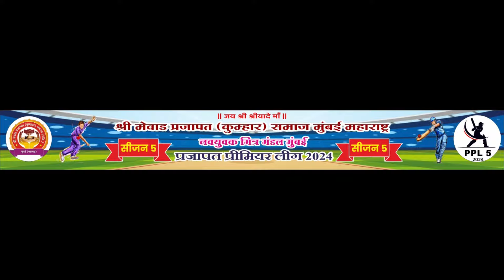Fatehpur Lions Vs Rajasthan Royals Match || Prajapat Premire League 2024